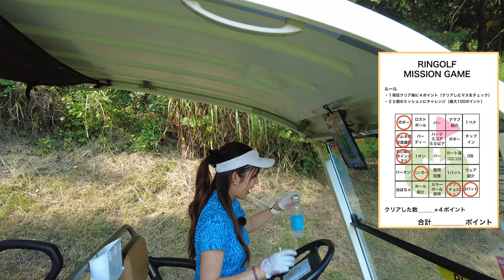ワイン講師でもあるゴルフ女子の唯ちゃんにお薦めの高いワインと安いワインを聞いてみた！【千代田唯 こだま神川CC②】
10月から毎週金・土・日にスタートした

出演者：
千代田 唯ちゃん（chiyodayui0920）